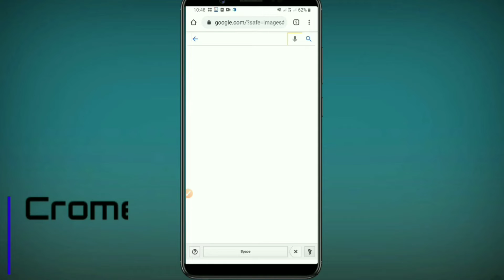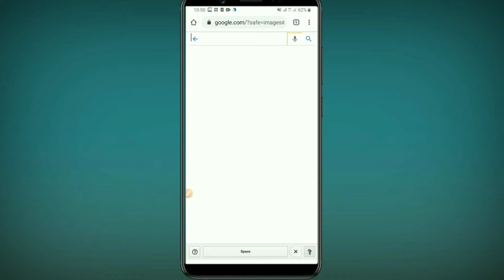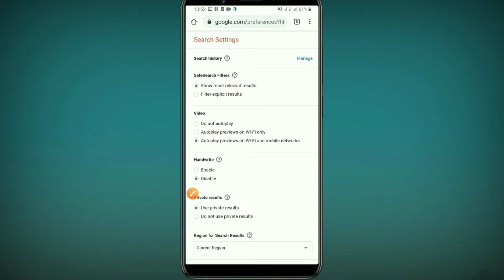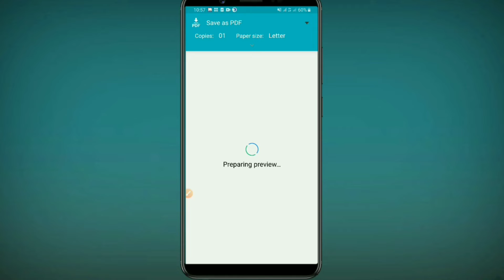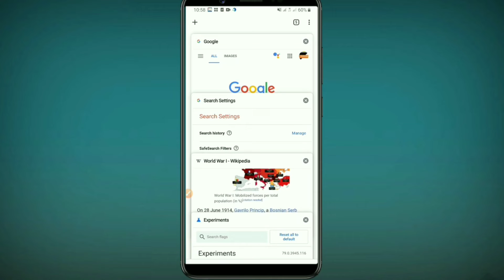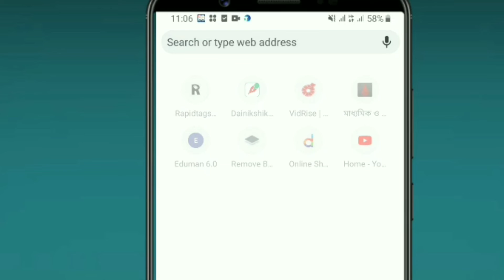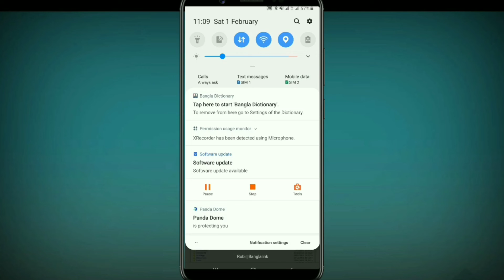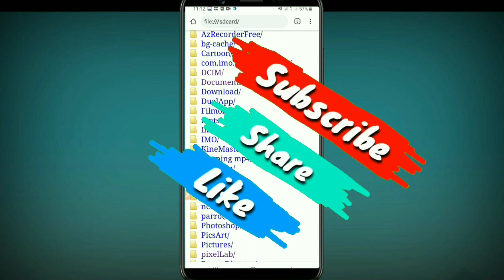Chrome_Necessary_Hidden_ Features||Top ChromeFeatures for android||Secret Setting of Chrome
This is an important lesson"Chrome necessary Hidden  Features,top Chrome Features for android,sicret setting of chrome, how enable hidden crome features,useful chrome extensions for android

By this lesson I hope you can remove your all confusion on following topics.

of me.